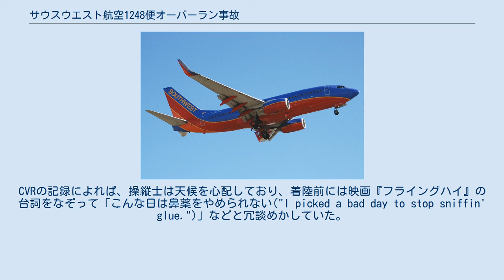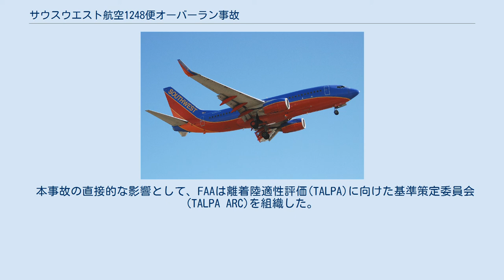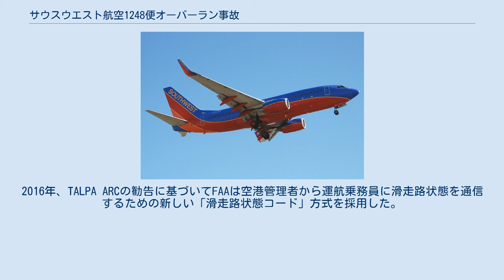サウスウエスト航空1248便オーバーラン事故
サウスウエスト航空1248便オーバーラン事故（サウスウエストこうくう1248びんオーバーランじこ）は、2005年12月8日にボルチモアからシカゴ、ソルトレイクシティを経由してラスベガスに向かっていたサウスウエスト航空1248便が、シカゴ・ミッドウェー国際空港でオーバーランした事故である。
オーバーランした機体は滑走路の先にある道路を走っていた車に衝突し、6歳の子供が死亡した。
この事故は、サウスウエスト航空が起こした初めての死亡事故であり、2018年にサウスウエスト航空1380便エンジン爆発事故が起こるまではサウスウエスト航空唯一の死亡事故だった。
 事故後修理され復帰した事故機(2011年8月10日、ロサンゼルス国際空港) 2005年12月8日、サウスウエスト航空1248便は、ボルチモア・ワシントン国際空港（ボルチモア）からシカゴ・ミッドウェー国際空港（シカゴ）、ソルトレイクシティ国際空港（ソルトレイクシティ）を経由してマッカラン国際空港（ラスベガス）に向かう予定だった。
1248便はインディアナ州の北西部上空を数回旋回した後、吹雪の中で着陸を試みた。
この吹雪で視界は1マイル (1.6 km)を下回っていた。
 19時15分（CST）ごろ、同機は付近の積雪が8インチ (20 cm)以上ある中で着陸しようとした。
空港関係者によれば、滑走路は着陸の前に除雪されていたという。
最新の気象情報では東から東南東（100°）の風で風力は11ノット (20 km/h)だった。
 滑走路31Cのアプローチチャート 南東の風であれば、通常は滑走路13Cに向かい風で着陸するのが有利となるが、事故時の滑走路視距離は4,500フィート (1,400 m)であり、滑走路13Cに計器進入方式で進入する際の必要最低視距離を下回っていた。
必要最低視距離を満たす滑走路は逆向きの滑走路31Cしかなかったので、操縦士はこれを選択したが、追い風のために対地速度は必然的に増加した。
他の選択肢としては、空中で天候の好転を待つか、または別の空港へダイバートすることなどがあり、例えば飛行時間10分の位置に滑走路がもっと長いシカゴ・オヘア国際空港があった。
しかしどちらを選んでもサウスウエスト航空にとってはかなりの追加出費であり、乗客にも接続便の狂いなど大きな不便をかけることになる。
国家運輸安全委員会（NTSB）は、操縦士に当初の予定を守るように心理的な圧力がかかっていたことが、不利な状況にも関わらずミッドウェー空港への着陸を決断したことに貢献した要因の一つだと特定した。
CVRの記録によれば、操縦士は天候を心配しており、着陸前には映画『フライングハイ』の台詞をなぞって「こんな日は鼻薬をやめられない("I picked a bad day to stop sniffin' glue.")」などと冗談めかしていた。
 NTSBの予備調査によれば、事故機は全長6,522フィート (1,988 m)の滑走路の残り4,500フィート (1,400 m)の地点に接地したが、この時の天候、風、速度、機体重量の条件で同機が安全に停止するには、すべての着陸装置が適切に機能していると仮定して5,300フィート (1,600 m)の滑走距離が必要だった。
 NTSBの予備勧告によると「機長は逆推力装置のレバーを格納位置から動かせなかったと述べた。数秒後に逆推力装置が展開していないことに副操縦士が気付き、当該装置を問題なく作動させた。FDRの情報によれば逆推力装置は接地から18秒後まで展開されず、その時点では既に使用可能な滑走路は約1,000フィート (300 m)しか残っていなかった」。
 1248便は滑りはじめ、目撃談によればその後前輪が壊れた。
機体は空港外周のフェンスを突き破り、北西にある55番通りの交差点からすぐ南の中央通り上で停止した。
交差点は交通量が多く、機体は少なくとも3台の車に衝突して車中の6歳の少年が死亡し、1台に乗っていた5人（大人2人と子供3人）に重傷を負わせ、2台目に乗っていた4人にも大怪我を負わせた。
負傷者は全員がすぐに付近の病院に運ばれた。
飛行機の乗客は3名が軽い怪我で病院...